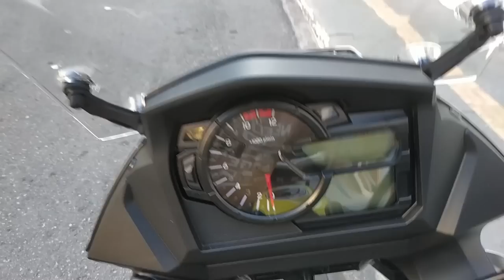Lavagem de Motocicleta como você nunca viu [Motovap Point]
Agende a lavagem da sua moto na Motovap Point.
Mais que um Lava Rápido, uma experiência inovadora para você que é apaixonado por motocicletas!
Endereço: maps.app.goo.gl/Fw3VtbCVNex7TnFA8
Av. Juracy Magalhães Júnior, Rio Vermelho, n° 26A, Salvador - BA. CEP:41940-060

Instagram.com/mhmotossalvador